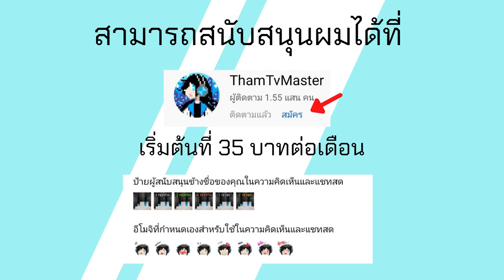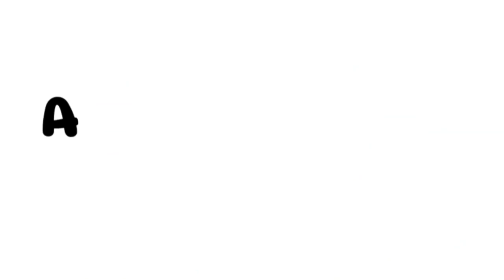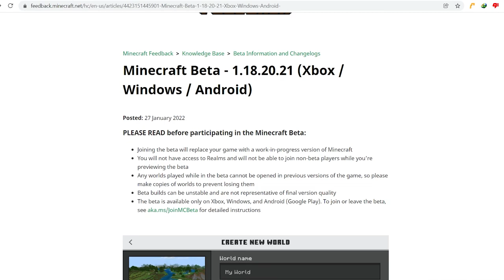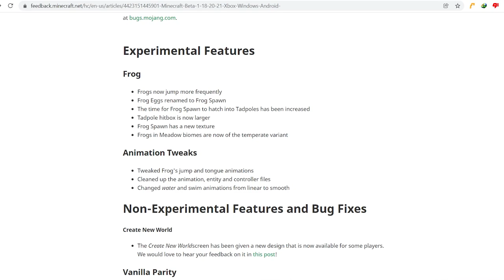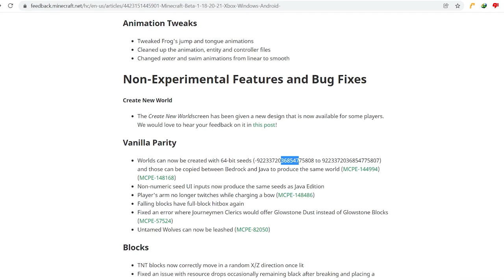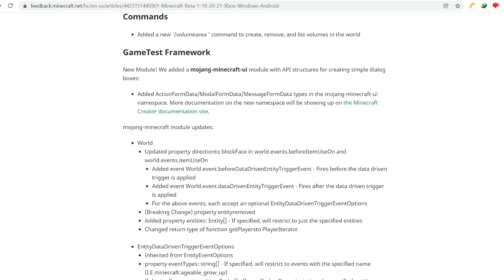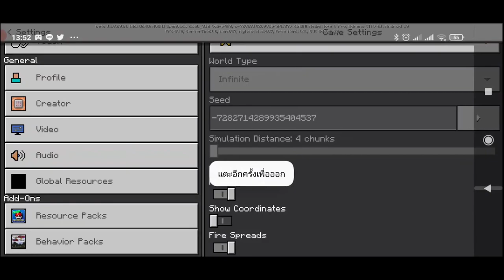มาแล้ว Minecraft PE 1.18.20.21 Build 4 ปรับหน้า UI สร้างโลกใหม่ และระบบ Seed แบบใหม่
โทรศัท์ที่ใช้ : RedMi Note 9
ตัวบันทึกวิดีโอ : AZ Screen Recorder
ตัวตัดต่อวิดีโอ : KineMaster